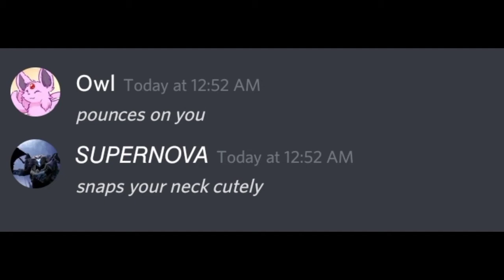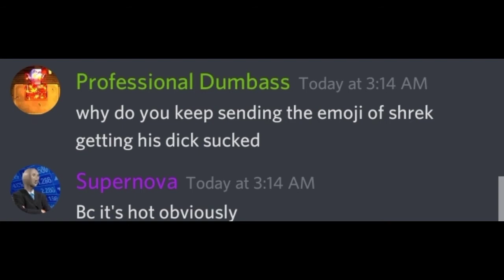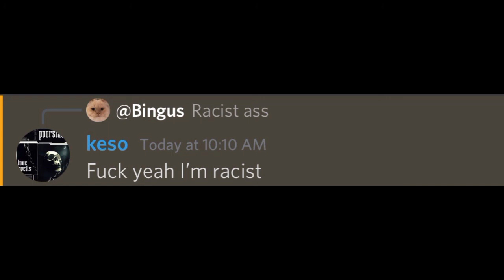Out of Context S2 E1: I'm Back Baby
It's my birthday today so I thought I'd go ahead and get this out. ily guys